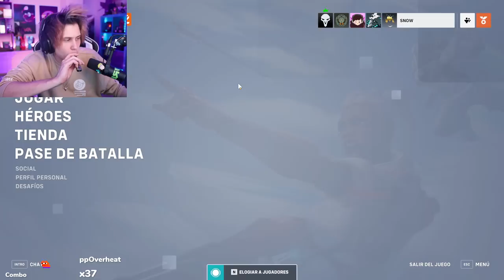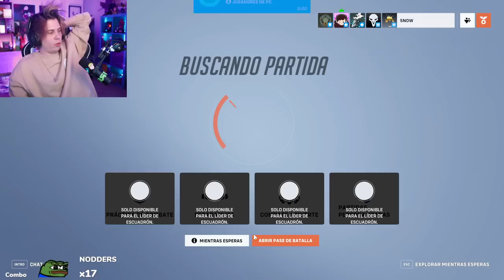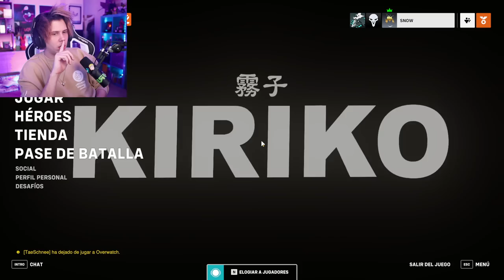Rubius juega a Overwatch 2